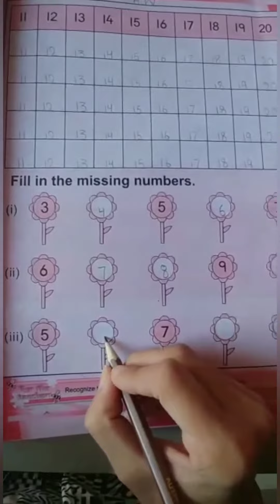What comes after or before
Qazi Group of Schools